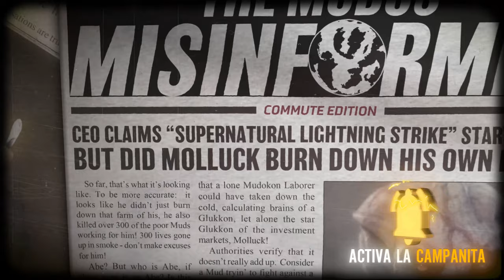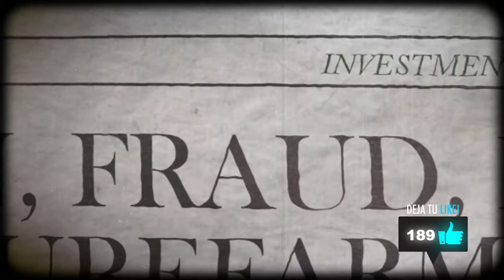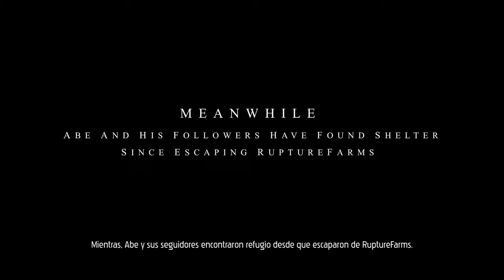Oddworld Soulstorm: El ataque en monsaic - #1 - Tutorial, primeros pasos, impresiones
El ataque en Monsaic
Oddworld Soulstorm